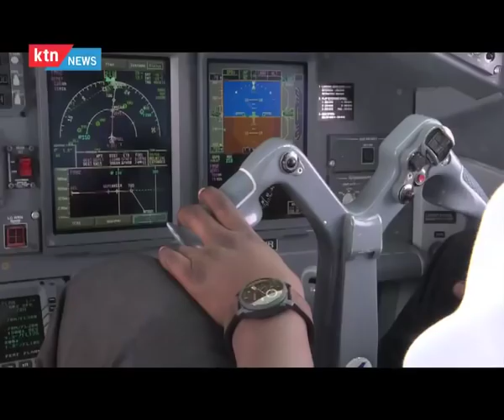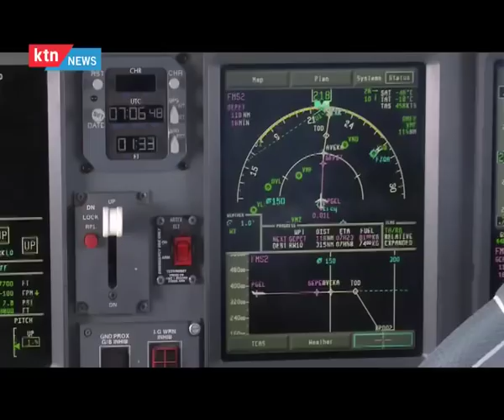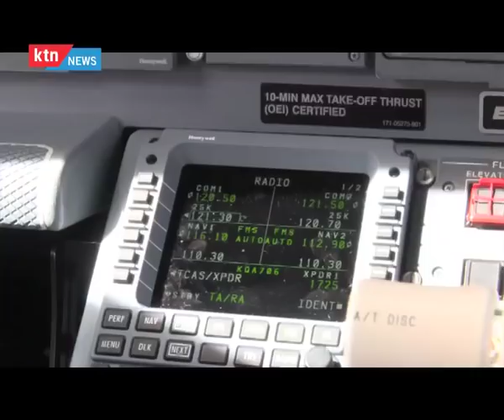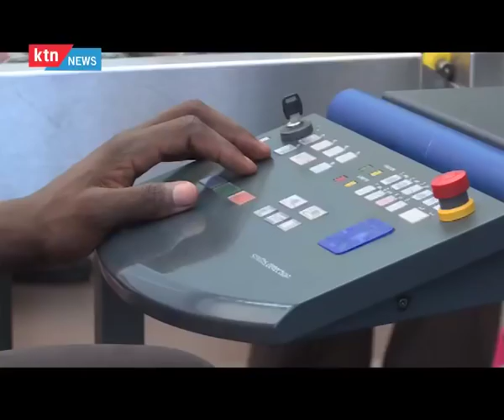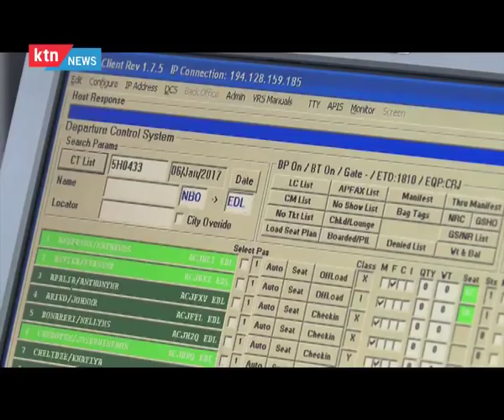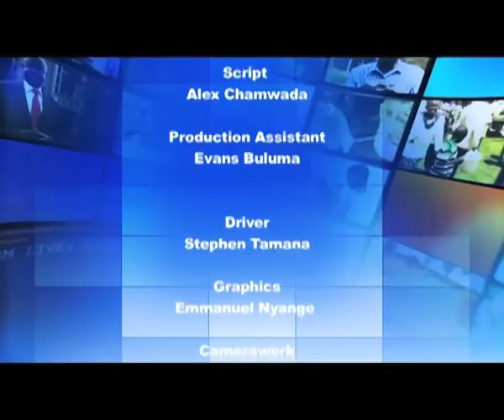The Chamwada Report Ep. 80 - How Aviation in Kenya works